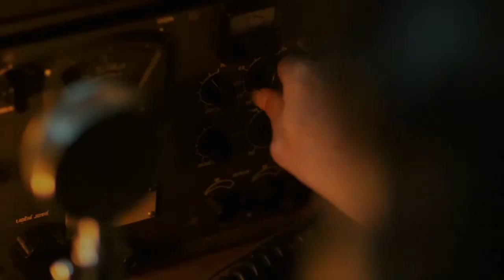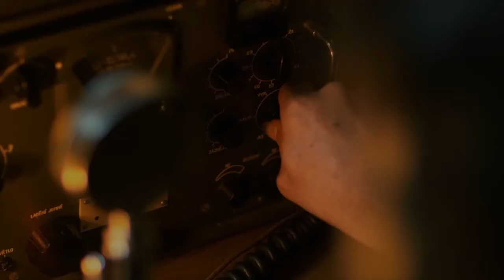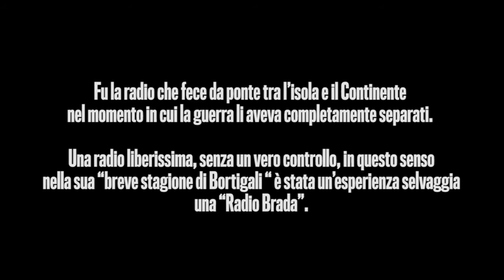Radio Brada - Mariano Melis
Disponibile su TUTTI gli Store Digitali dal 31/05/2018

Prodotto da Mariano Melis
Compositore Mariano Melis - Autore Michele Pio Ledda
Produttore esecutivo: Roberto Gabrielli.

Regia e Montaggio: Alberto Salvucci.                                     Fotografia e color correction:Riccardo Melosu.
Assistente sul set: Giovanni Marras.
Costumi: Monica Fiori ed Elisabetta Bicchiri.
Cast: Mariano Melis, Michele Pio Ledda, Andrea Vuolo,
Fabio Masala, Paolo Pintore e il piccolo Cosma Cossiga.
Grazie alla Compagnia Paco Mustèla di Sassari che unisce grandi anime...

Il brano è stato registrato e arrangiato nello studio "Apache" di G.Luca Gadau e mixato al Rockhaus Blu Studio di Sassari dall'ingegnere del suono Alberto Erre.
Hanno suonato: G.Luca Gadau, Fabietto Manconi, Paolo Zuddas, Mariolino Chessa e Flavio Concu.
La magica voce "Qui Radio Brada" è di Alberto Erre.

E' una storia di Sardegna, un omaggio a prof. Manlio Brigaglia che dai tempi del liceo "Azuni"mi ha fatto accarezzare la storia di Radio Sardegna raccontandomi "L’ aurea avventura del breve periodo di Bortigali" così come poi scrisse e disse nel libro e nel dvd di Radio Brada.
“Qui Radio Sardegna, libera voce dell’Italia fedele al suo re”.
Fu la radio che fece da ponte tra l’isola e il Continente nel momento in cui la guerra li aveva completamente separati... una radio liberissima, senza un vero controllo... in questo senso, nella sua “breve stagione di Bortigali “, è stata un’esperienza selvaggia, una “Radio Brada”.

Grazie alla Fondazione Maria Carta per la vicinanza costante...